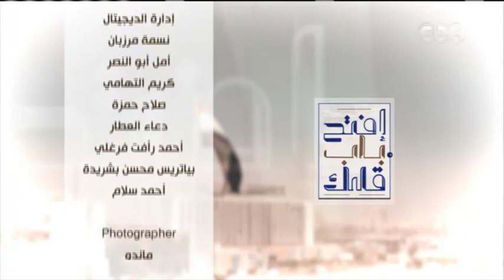افتح باب قلبك | حديث مع الكاتب الصحفي محمد نبيل بشأن انتصار أكتوبر العظيم | فقرة كاملة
تقدم أميرة بهي الدين المحامية بالنقض، برنامج "افتح باب قلبك"، عبر قناة "سي بي سي"،
الساعة  7 مساءً. يومي الخميس والجمعة